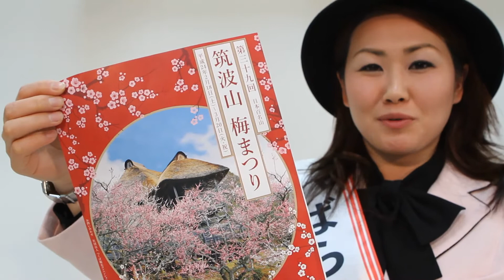いばらき春の観光キャンペーンをPR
茨城県の春の観光イベントをPRするため、いばらき夢ガイドの君島紀子さんが神戸新聞社を訪問した。
同県には、日本三名園の偕楽園や日本百名山の筑波山など自然豊かな名所が多く、２月中旬からはウメやモモ、スイセンなどさまざまな春の花が楽しめる。
２月４、５日に、JR神戸駅前の地下街・デュオこうべで観光キャンペーンを開く。納豆の加工品や干し芋などの特産品も購入できる。